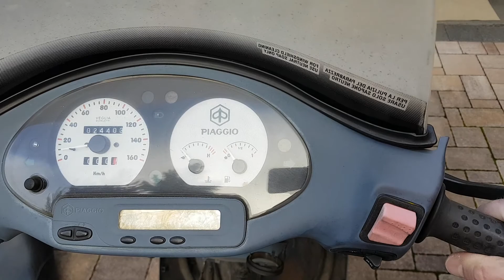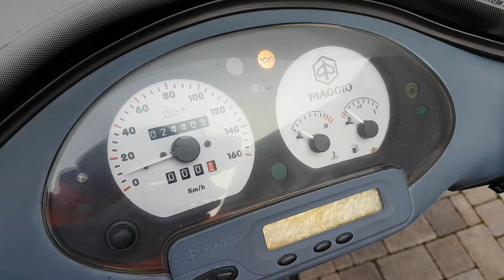Starting a Junkyard Piaggio Hexagon GTX 125